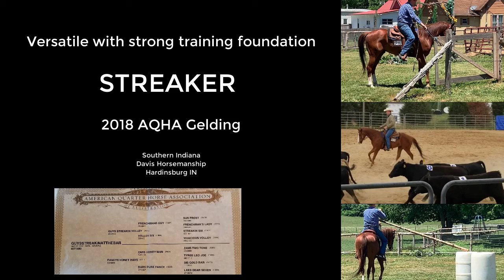Streaker the Versatile Horse Bonus Video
2018 AQHA Gelding.  Low five figures.  Located Southern Indiana